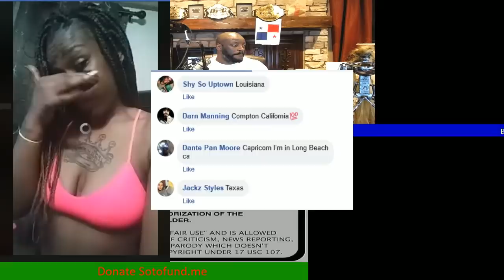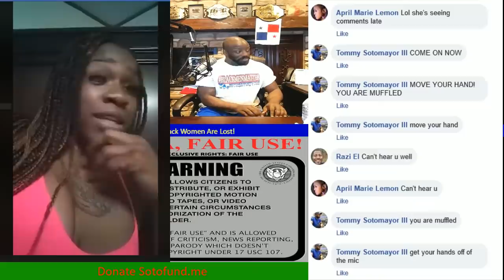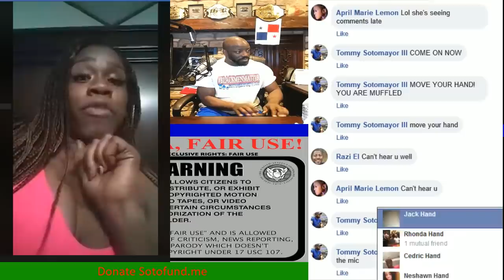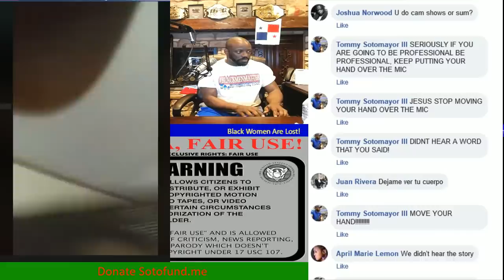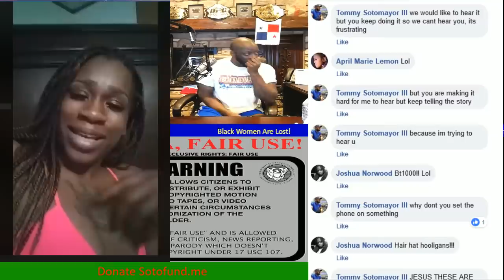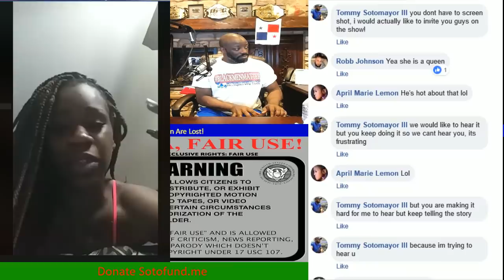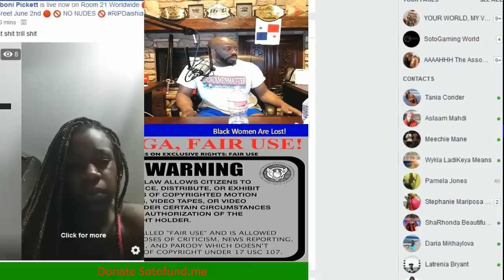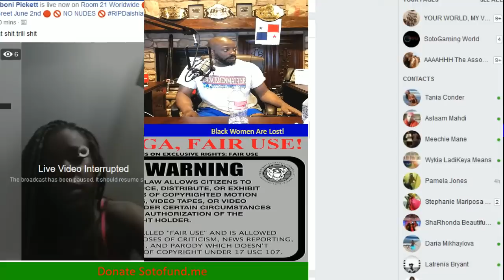Tommy Sotomayor Antagonizes A BT-1000 But She Says Shes A Fan When He Addresses Her!